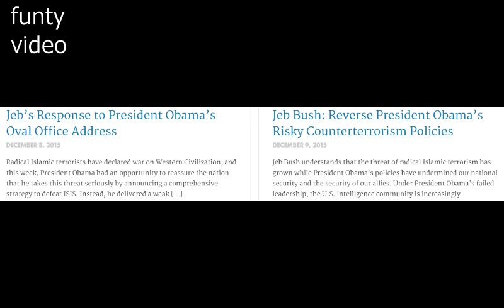donald trump vs jeb bush latest